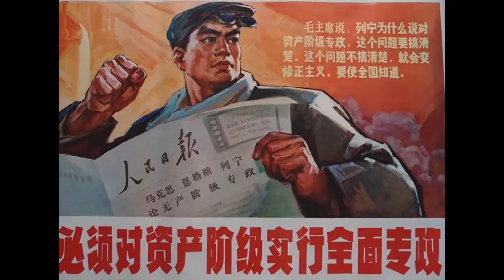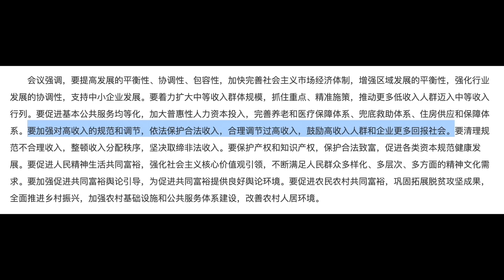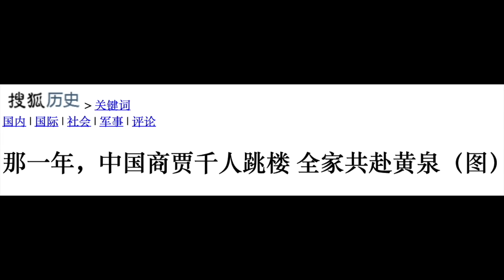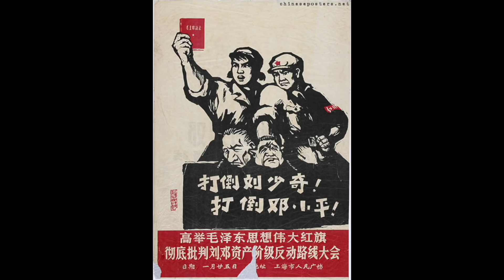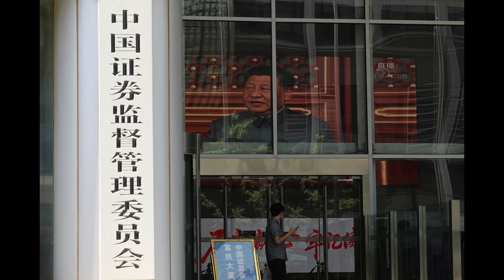【公子時評】习近平强调共同富裕，吓坏中国富豪！劫富济贫是误判，养套杀才是真相！中共再来一次社会主义改造，又会害惨多少中国家庭？